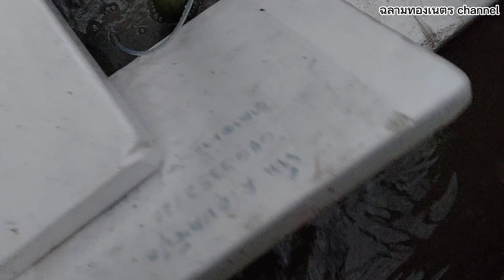กุ้งก้ามแดงเลี้ยงง่ายเลี้ยงไว้กินเองเตียมไซส์พ่อแม่พันธุ์